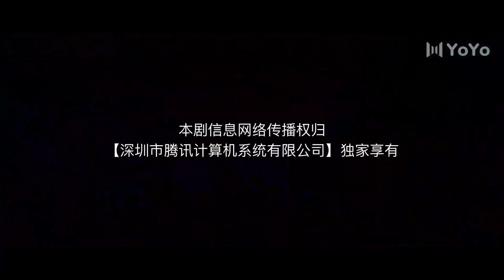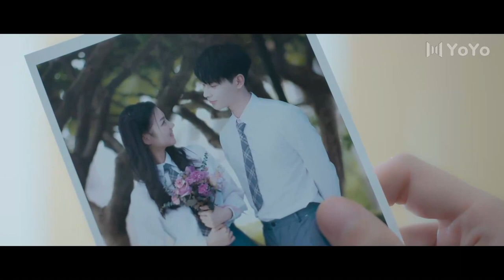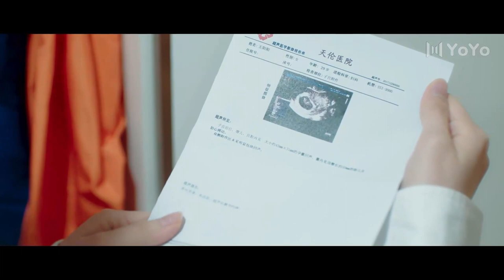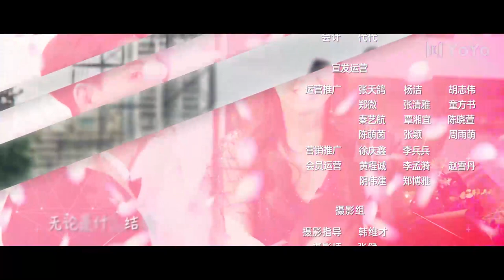[Eng Sub]Call Me by Ur Girl PART 02 (Nanxi Zhen，Mingyuan Li)| 请叫我乌雅氏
Drama name: Call Me by Ur Girl
Genres:  Romance, Drama
Episodes: 20

💬Synopsis:
The host of the game system, UYa YeZi, has gone through countless failed scripts and defeats. Mainly, in every game level, there would always be an angelic bitch who steals her boyfriends. This time, there was no surprise. But what she didn't know was that by her side, a marginal supporting character Du Qin had been caring her from the beginning to the end. Du Qin gradually upgraded from an unimportant NPC to another host of the system. And at a critical moment he saved Uya YeZi. She finally understood that her life should not be designed to go. This time, she has to control her own destiny and save her lover.

🌟Similar dramas:
Closer To You 2: Forever Love (Li Yinan, Zhang Tianai) |我的刺猬女孩之念念不忘